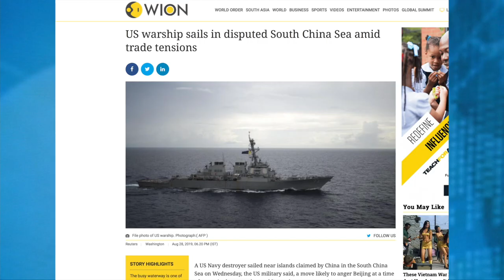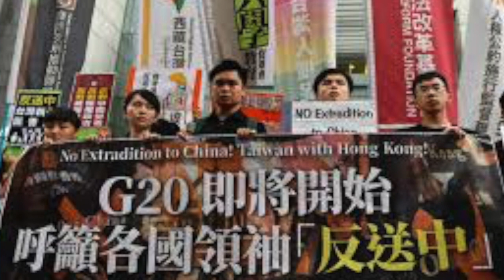VATV | Đài Loan Mũi Nhọn Bên Hông Trung Cộng và Con Cờ Của Mỹ